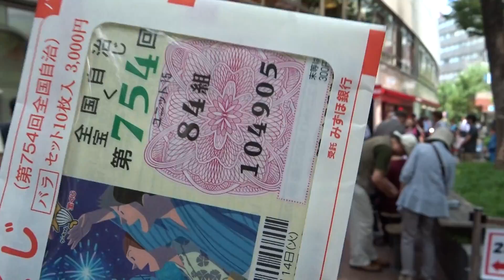サマ－ジャンボ宝くじ2018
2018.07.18.　撮影。西銀座チャンスセンタ－にて。